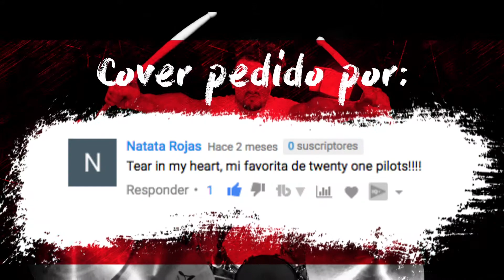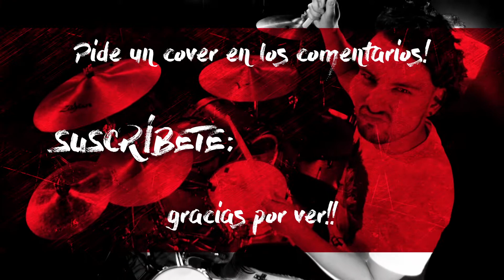Twenty One Pilots - Tear In My Heart (Drum Cover)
Si deseas algún cover, déjalo en los comentarios! 😀